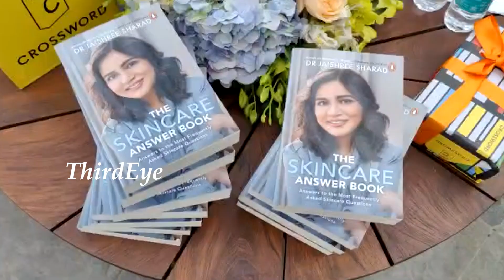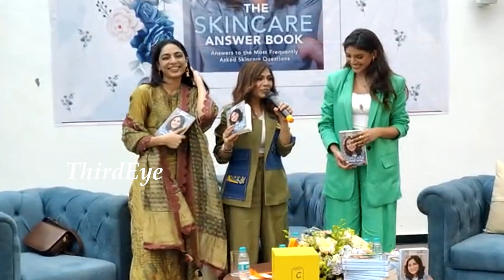రానా భార్య ఎలా ఉందో చూసారా..? | Daggubati rana Wife meheeka Bajaj Latest Video | Tollywood News | TE